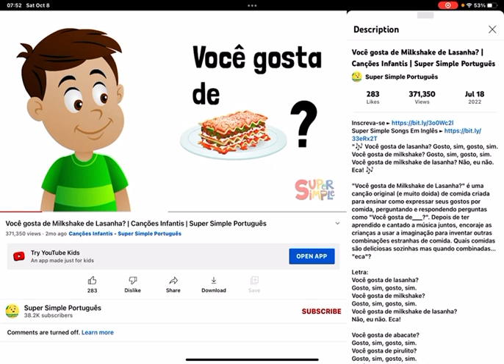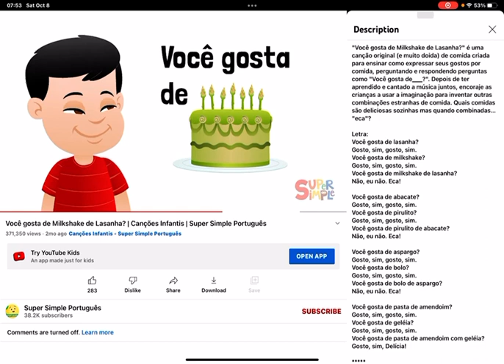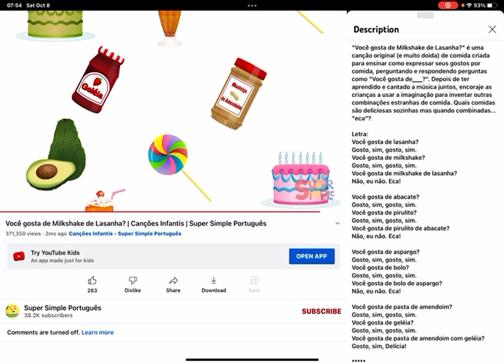Você gosta de Milkshake de Lasanha? | Cançôes Infantis | Super Simple Português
Você gosta de Milkshake de Lasanha?
Você gosta de pirulito de abacate?
Você gosta de bolo de aspargo?
Você gosta de pasta de amendoim com gelêia?